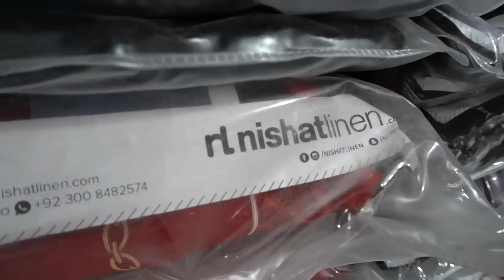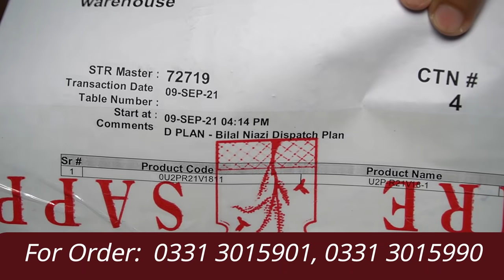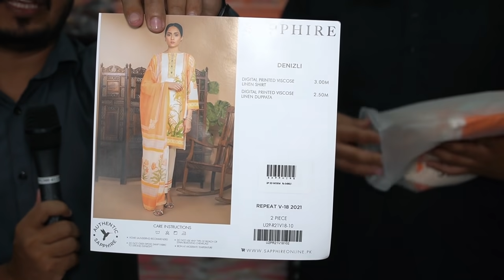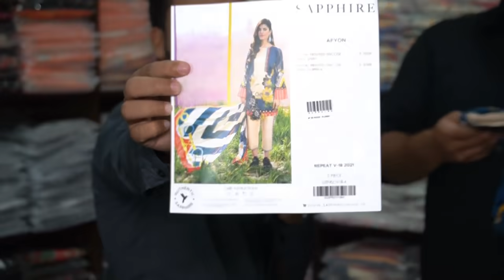Original Branded Cloth Cheapest Rates | Sapphire Nishat Linen Khaadi & Bin Saeed Super Wholesale